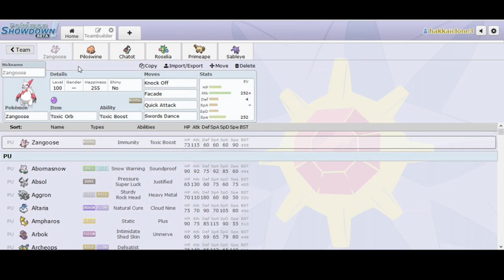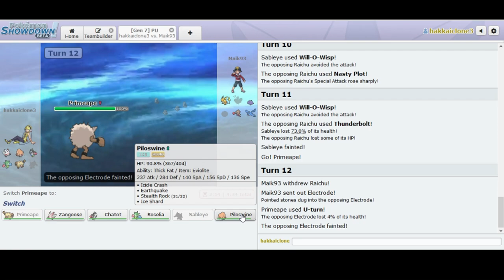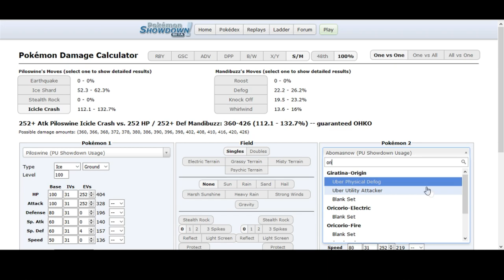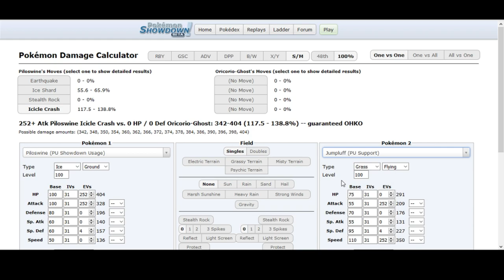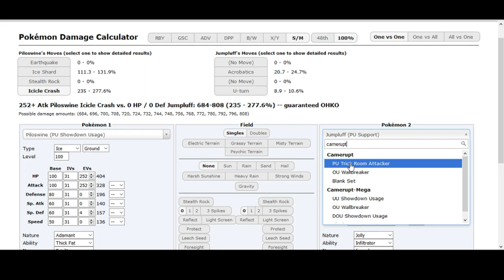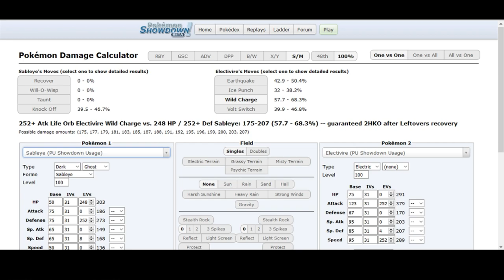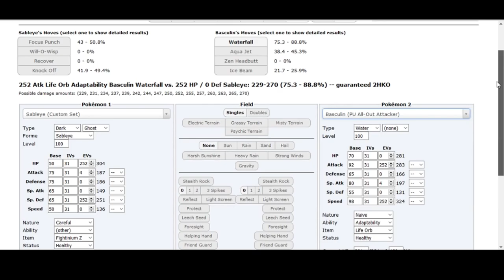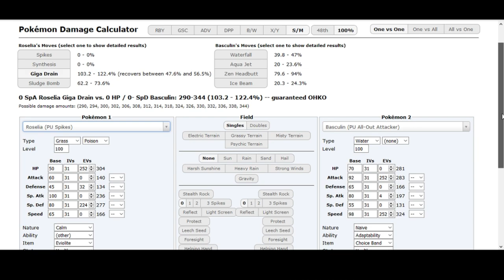Showdown Sessions| PU Debut!!!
Super fun way to start off my adventures into PU using mons I would never think of as threats like Toxic Boost Zangoose

If you wanna show your support hit the "Like" button!!!